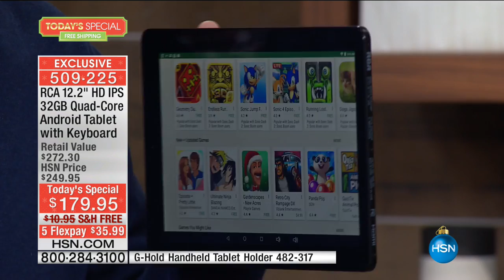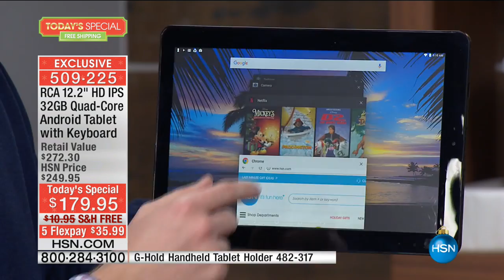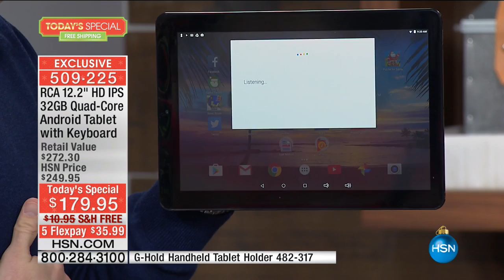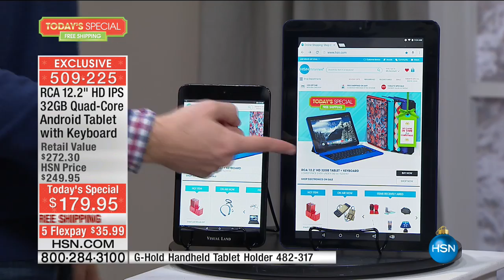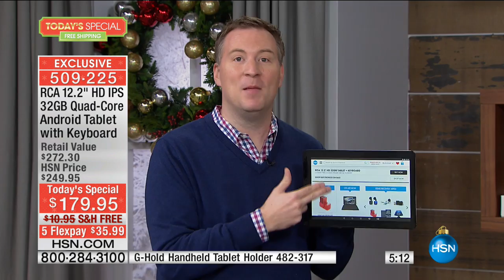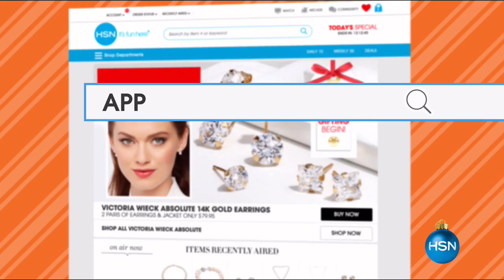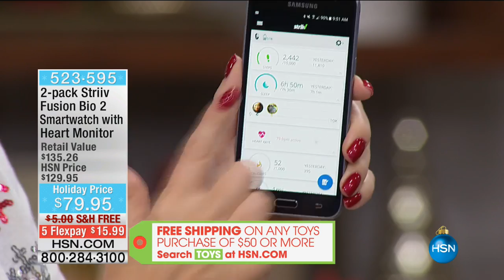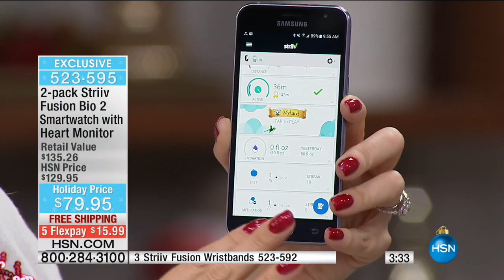HSN | Electronic Gifts 12.19.2016 - 09 AM